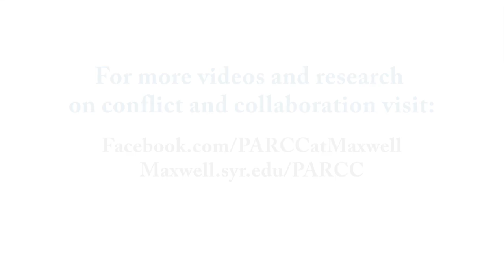Engaging University Students in Social Justice Work - Tula Goenka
Conversations in Conflict Studies presents “Creating Change From Within: Engaging Syracuse University Students in Social Justice Work” with Tula Goenka, Associate Professor of Television, Radio & Film at Syracuse University Newhouse School of Public Communications, talked about the different strategies she has used to engage Syracuse University students in social justice work with initiatives such as the Syracuse Human Rights Film Festival, SU Rising, the SU Bollywood Summer Immersion Program and Newhouse-Ed Smith Media Literacy Day. Tula Goenka is a filmmaker, author, human rights activist and professor. She teaches courses in multimedia storytelling, film production and Indian cinema, and started her filmmaking career as an editor for Spike Lee, James Ivory and Mira Nair, among others. She now produces and edits her own documentaries, including the award-winning PBS film "Dancing On Mother Earth," about singer/songwriter Joanne Shenandoah, "El Charango," about the musical instrument from Bolivia, and "Likhiya:Writing Stories with Mithila Art," a series of short films on artists from Madhubani, Bahir in India. She is the founder and co-director of the annual Syracuse University Human Rights Film Festival and Digital Witness Symposium. In 2008, Goenka created the SU Bollywood program offered through SU Abroad, and has taken 51 Newhouse students to Mumbai for a month-long immersion.